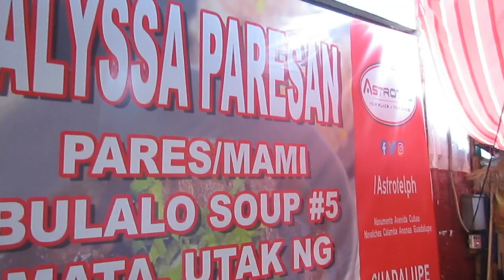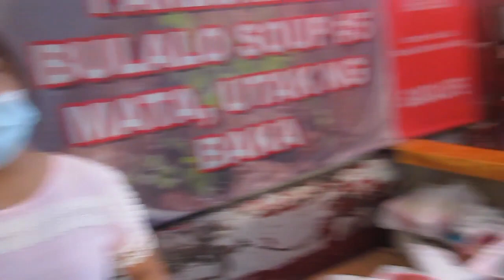Sino Si Francis Leo Marcos Sa Mga Taga Guadalupe Makati?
Sino Si Francis Leo Marcos Sa Mga Taga Guadalupe Makati? Ito ang ang aming pilit inalam sa vlog na ito gaana nga ba kakilala si FRANCIS LEO MARCOS sa mga taga guadalupe makati